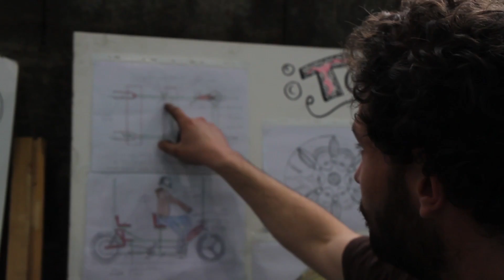Sous les chars - Carnaval de Toulouse 2014 / Episode #1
Carnaval de Toulouse 2014
Dans un grand hangar, se prépare le Carnaval de Toulouse.

Réalisé par La Canaille Productions en partenariat avec le COCU

Merci à Thomas de Blocodaqui
Laurélie et Nicolas de L'Oeil dans le Bazar
Piero d'E-M Arts
J P d'Espoir
Raymond du COCU (Collectif d'Organisation du Carnaval Unifié)
Et tous les bénévoles du hangar.